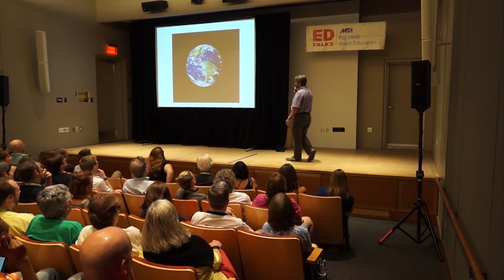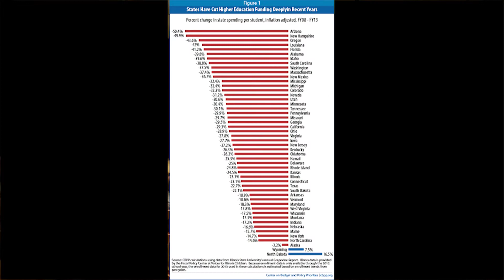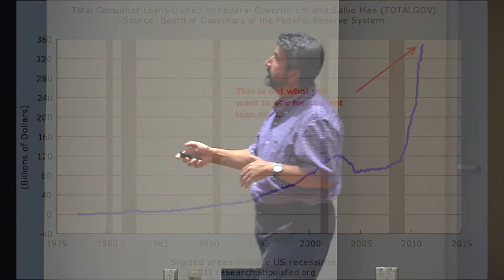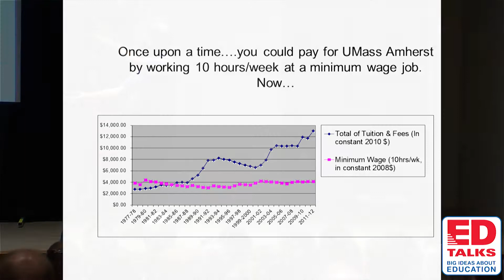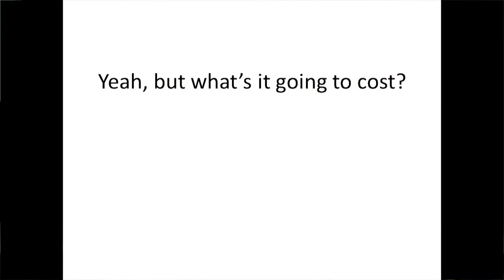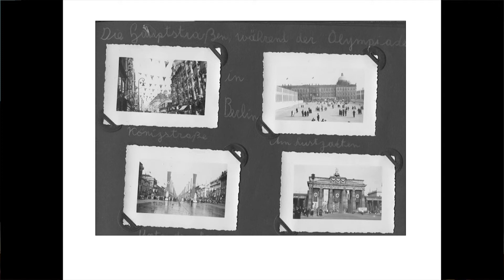Max Page, Free Higher Education: The Time Is Now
Why does free public education end with high school? At a time when at least some college education seems  essential, why is 12th grade free but the 13th costs thousands of dollars? Using logic, history and examples from other states, UMass Amherst professor Max Page makes the case for free public higher education in Massachusetts.

Page was one of eight speakers to present at MTA’s “ED Talks: Big Ideas About Education” on Aug. 4, 2014, in Williamstown, Mass. He is a professor of architecture and history, a longtime labor activist and co-author of "The Future of Higher Education," which he published in 2011 with UMass sociology professor Dan Clawson.

Views expressed in this video are those of the presenter and do not necessarily represent the views of the Massachusetts Teachers Association.